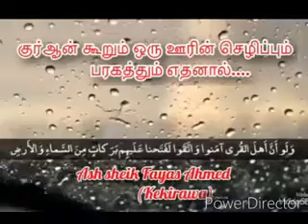குர்ஆன் கூறும் ஒரு ஊரின் செழிப்பும் பரகத்தும் எதனால்.... ash sheik fayas ahmed( kekirawa)